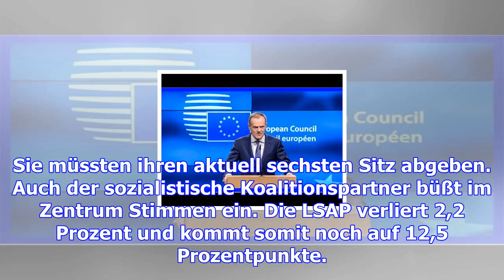Sonndesfro im bezirk zentrum: csv lässt die dp weit hinter sich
(BB) - Sechs zu acht, so war der Stand zwischen der DP und der CSV bei den Landeswahlen 2013 im Bezi...